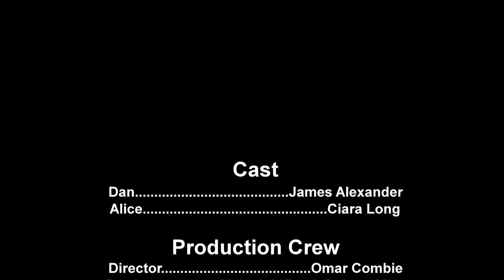"Closer" Hospital Scene - Short Narrative Film Project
I helped create this rendition of the hospital scene from "Closer" with my groupmates Omar Combie, Maleah Lifland, and Abby Jones. James Alexander and Ciara Long acted out the scene for us.